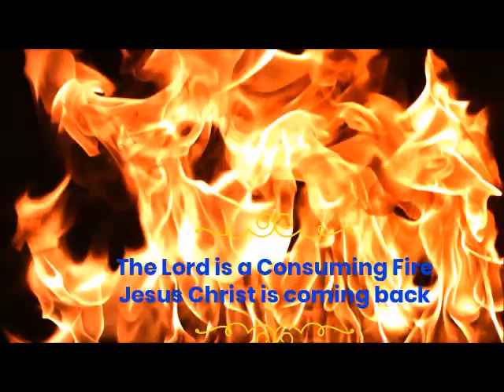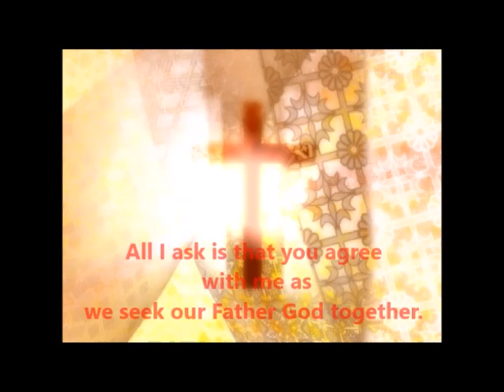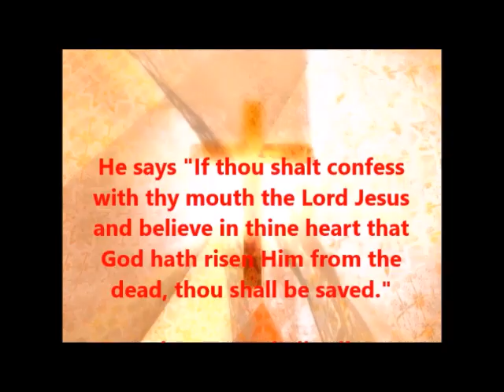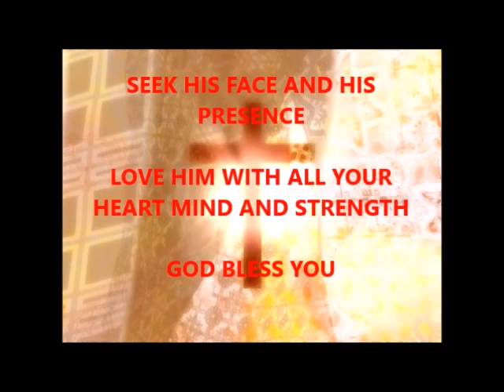The World is Divided